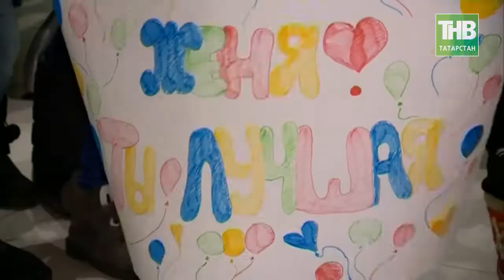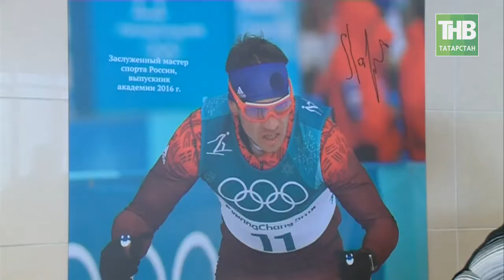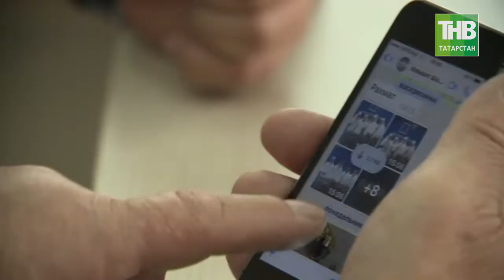Лыжница Анна Нечаевская стала бронзовым призёром Олимпийских игр в эстафете. 7 Дней - ТНВ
В понедельник, в Казанском Кремле Президент Рустам Минниханов чествовал наших спортсменов, героев Олимпиады в Южной Корее. Впервые в истории Татарстана, атлеты представлявшие нашу Республику принесли в копилку сборной России и Татарстана сразу четыре медали олимпийской пробы. Две из них: серебряную и бронзовую привез лыжник из Зеленодольска Андрей Ларьков, другая наша лыжница Анна Нечаевская стала бронзовым призёром Олимпийских игр в эстафете, и наконец самую первую награду для родной Республики завоевала фигуристка из Казани Евгения Тарасова. Давайте поближе познакомимся со спортсменами, которые уже вписали свои имена в новейшую историю развития спорта в Татарстане.

Таяну ноктасы. В эфире: пн, вт, ср, чт - 19:00

7 дней. В эфире: вс - 19:30, 21:30

Координаты:
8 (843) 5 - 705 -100